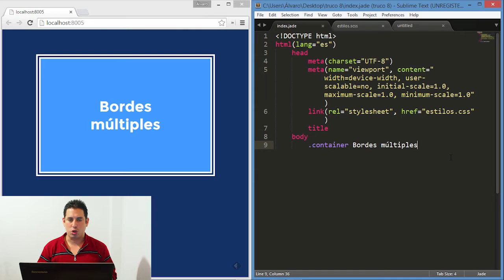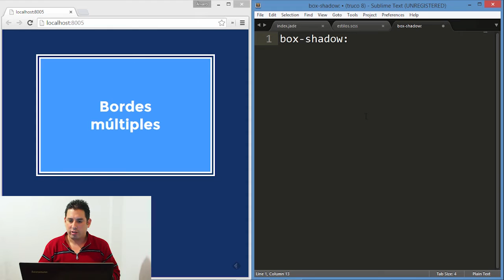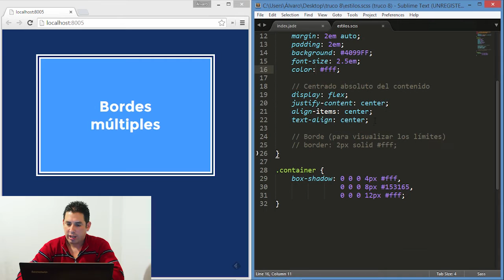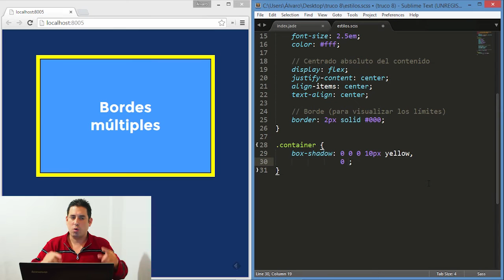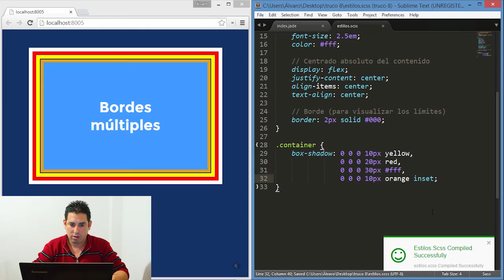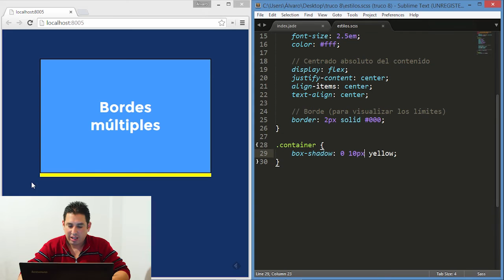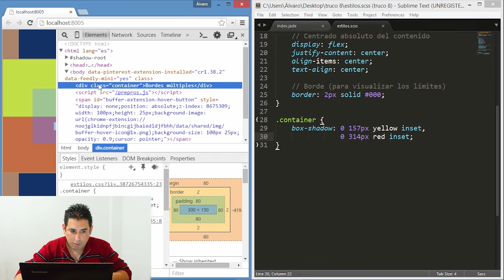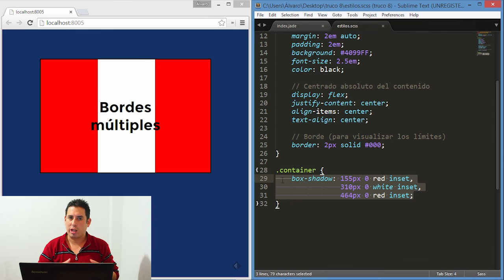Trucos CSS (8) - Bordes múltiples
En este truco CSS aprenderemos a crear bordes múltiples (exteriores e interiores) utilizando box shadow.